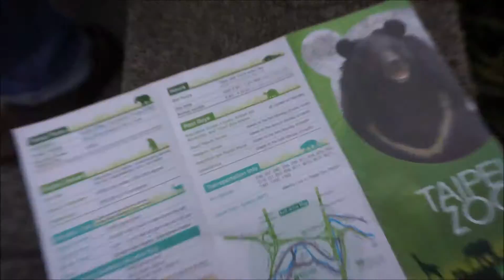VLOG #6 (TAIWAN): Where's the panda?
What a foolish thing to do! Not checking the time...
At least it was a chill relaxing day...